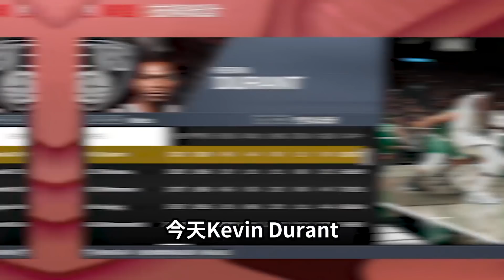【 NBA季後賽】 2021-2022 季後賽首輪模擬預測！居然與現實高度相似！？【中文字幕】｜NBA2K22